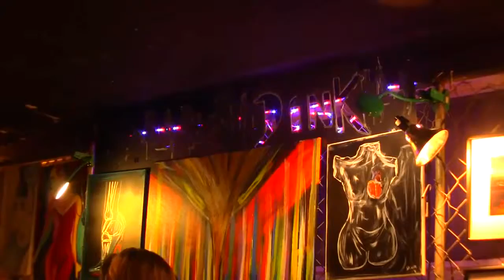Dink's Art at 2014 RAW Artists Raleigh Season Premiere